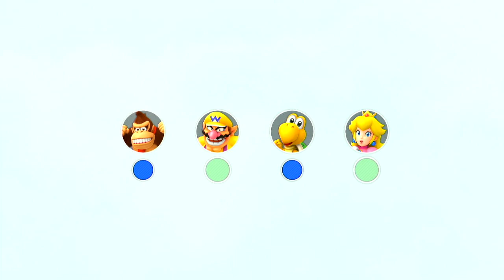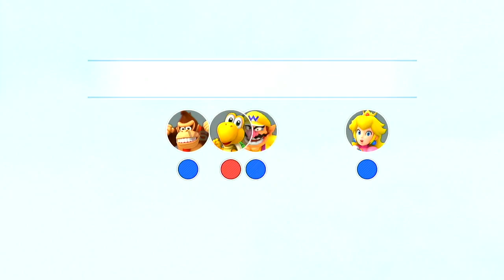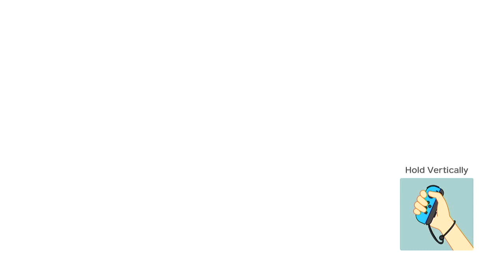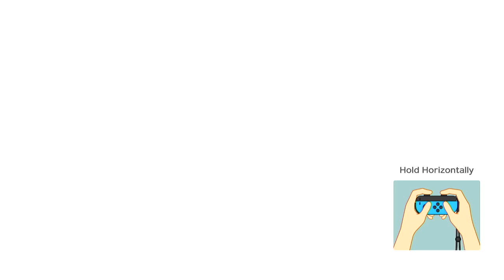Super Mario Party #95 (No Commentary)